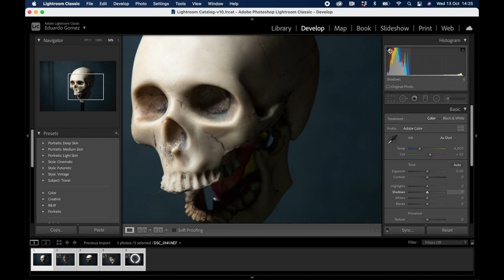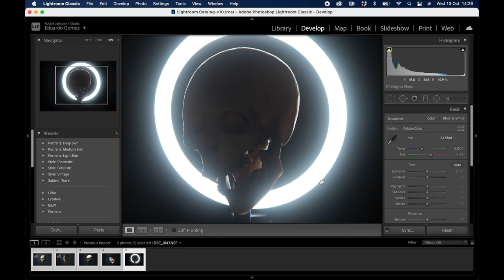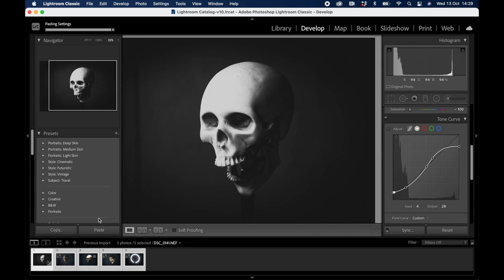4 iluminaciones fotográficas para HALLOWEEN /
En este mini tutorial te comparto cuatro esquemas de iluminación para tus fotos de Halloween.
Como puedes ver, el alto contraste es importante para crear esa atmósfera tenebrosa y super dark! Esta iluminación dramática y de clave baja la podemos encontrar en las películas de terror y misterio sobre fantasmas, vampiros, hombres lobo, brujas, zombies, etc. y con ellas nos podemos inspirar mucho y ser creativos.

Lo mejor de todo es que no necesitas equipo sofisticado para hacerlas! se pueden realizar con flashes o también con luz continua usando lámparas led.
Aquí te muestro las más comúnes: Rembrandt, Split o alumbrado lateral corto, cenital, contrapicado y contraluz, conoces alguna otra?

También te comparto unos tips de revelado con Lightroom o también puedes usar Camera Raw. Te invito a que sigas en FB y en IG a Adobe Latinoamérica en @adobe_lat y aquí en youtube @AdobeLatinoamericaOficial  en donde tengo un directo de una hora del proceso completo para hacer una fotografía para halloween desde la toma hasta la edición final, te dejo la liga por aquí:

Déjame un comentario si te gustó el video y no te olvides de etiquetarme en las fotos que publiques de halloween y día de muertos con el hashtag